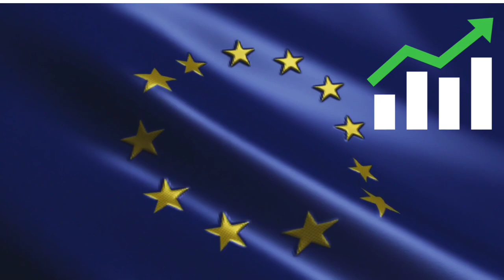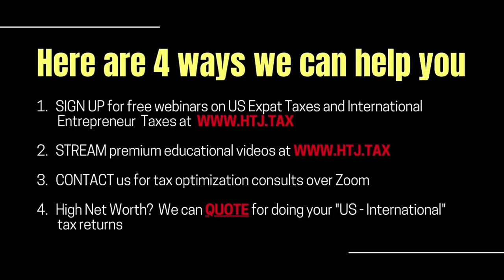[ Offshore Tax ] Investing in ETFs as a US Expat Living in Europe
The answer is - it depends. First, let's consider why French residents are not supposed to purchase US ETFs. The reason is that in France, regulatory authorities are vigilant against unscrupulous individuals and require all funds sold to European residents to provide a simple document called a Kiid. This document outlines the risks and returns of the proposed investment in a few pages.
This approach makes much more sense than the American way, where investors receive a prospectus filled with complex legal language that nobody reads anyway. US ETF providers have been unwilling to furnish such a document to European investors. One reason is that the US regulator, the SEC, prohibits the presentation of "forward" returns. Therefore, if an ETF provides information to one regulator, it would violate the rules of the other.
The question then becomes whether there is a workaround to this issue, and it turns out that there is. It's important to remember that European regulators are primarily concerned with safeguarding less experienced investors. Hence, if an individual is considered a "professional investor," they can choose to opt out of the regulation and purchase US ETFs without the required disclosures. The term "professional investor" might sound intimidating, but the regulations define this classification as follows:
"A retail client who possesses a portfolio valued at least €500,000 (£439,000, $529,000) in liquid assets, engages in transactions with a value of more than €600 per transaction on financial instruments, and conducts a minimum of 10 such transactions per quarter on average over the past four quarters."
 Additionally, the brokerage firm must conduct an adequate assessment of the client's competence, experience, and knowledge to ensure that the client can make investment decisions and comprehend the associated risks.

TIMESTAMPS:
0:00 INTRO
0:10  Investing in ETFs as a US Expat Living in Europe
0:44 Platforms for model portfolios in Europe
1:37 OUTRO